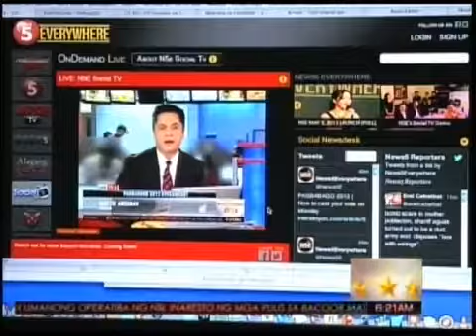Social Streamcast: 2017 Mid Term Elections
Pagbabago 2017 Mid Term Elections Social Streamcast is the first streamcast and broadcast convergence coverage in the Philippines. The Social Streamcast coverage also featured the use of LTE.

News5E Project Head and News5 anchor tin Andanar introduced the countrys first and pioneering social streamcasting news platform, News5 Everywhere. Watch the highlights of News5s streamcast.